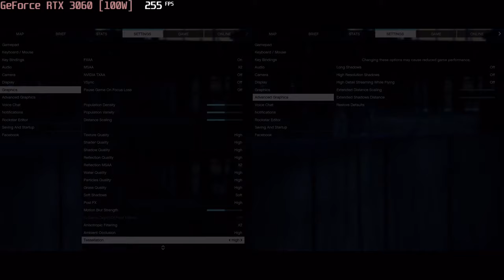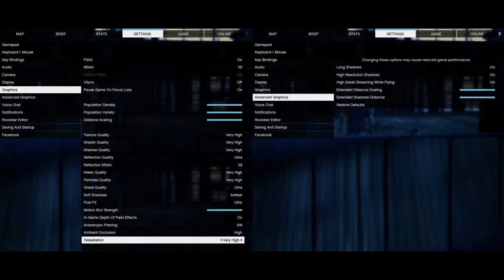🎮 NVIDIA GeForce RTX 3060 [Laptop, 100W] - GTA V gameplay benchmarks (1080p)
💻 Test Configuration:
• 24 GB RAM
• External Monitor

✅ LaptopMedia.com